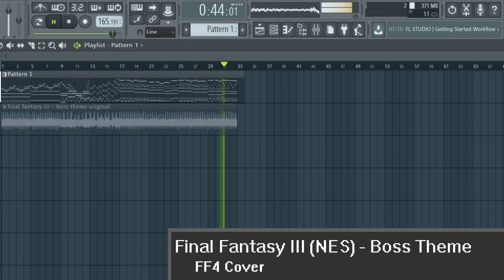Battle 2 - Nobuo Uematsu (Final Fantasy III) [FF4 Arrange, DAW]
i forgot how great ff3's music is. the drums add so much versus ff1&2, it sucks that it's the only game of the main 6 not on the gba :(